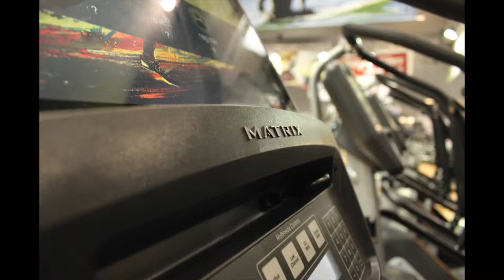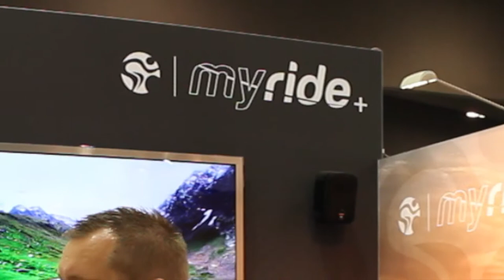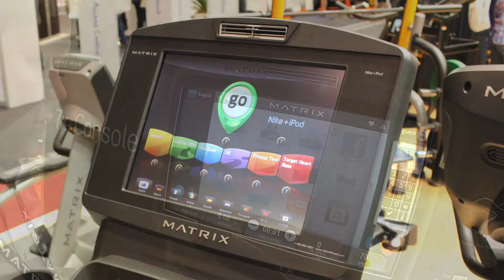Matrix Fitness - Product Highlights From AFHE 2014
In this interview Nate talks to Darren Elkin: Commercial Sales Manager from Matrix Fitness. Their discussion covers: MyRide+, IC3 Bike,  Matrix Cardio offerings, 7xi Console and future products including IC7 Bike and the Coach By Color system.